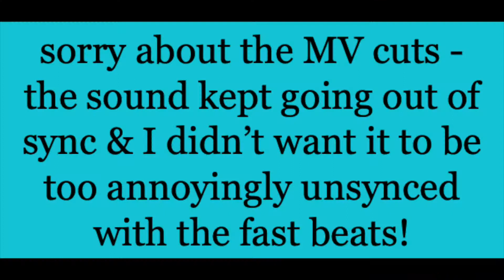Seventeen Left & Right MV Reaction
I am in LOVE with this new comeback! Gotta give you all my Carat content so wait a few days and I'll do an album unboxing! :)